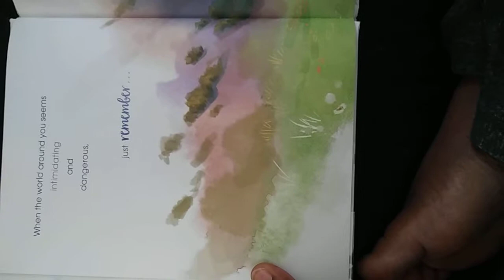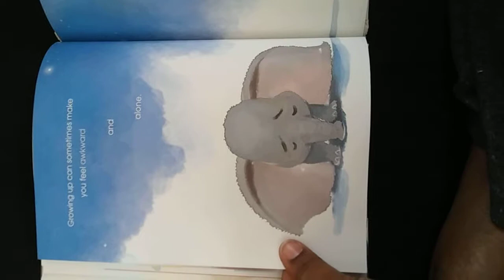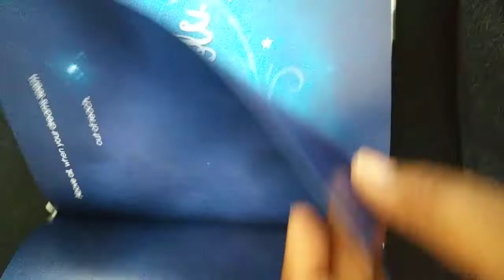The Magic is in You by Colin Hosten and Brooke Vitale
Reading aloud: "The Magic is in You," by Colin Hosten and Brooke Vitale.